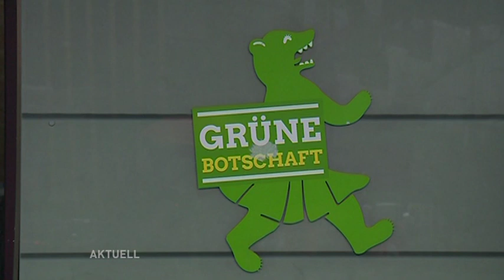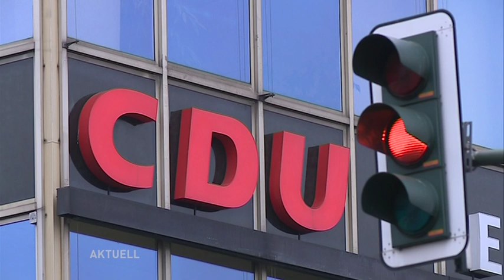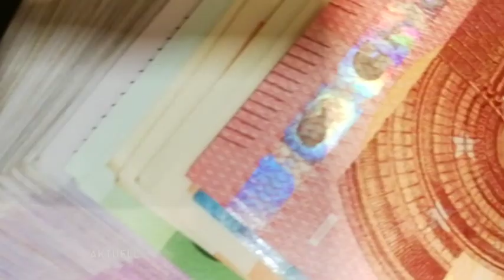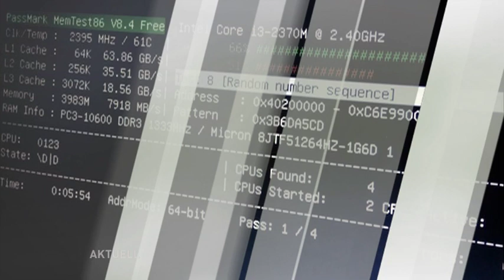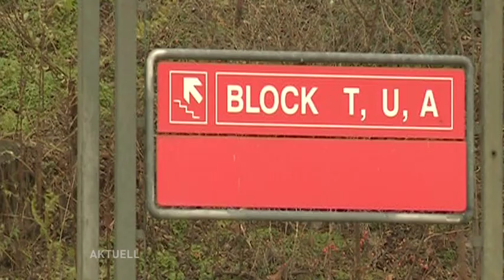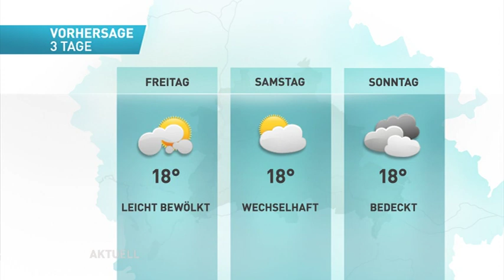Schätzungen statt Wahlergebnissen veröffentlicht! | DIE PARTEI mit Wahlprüfungsbeschwerde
Die tv.berlin Nachrichten am Donnerstag, den 30. September:

1. Die aktuellen Corona-Zahlen
2. Sondierungen: Auch CDU und FDP mit Termin
3. Wahlamt Charlottenburg-Wilmersdorf schätzt Ergebnis
4. DIE PARTEI legt Wahlprüfungsbeschwerde ein
5. Letzter Arbeitstag für BER-Chef
6. Deutsche Schulden steigen um 78,9 Milliarden €
7. Corona-Änderungen ab Oktober
8. Keine Mails mehr: IT-Störung in Verwaltung
9. Keine 2 Stadien: Bewegung bei Thema Jahn
10. Union Berlin gegen den israelischen Meister